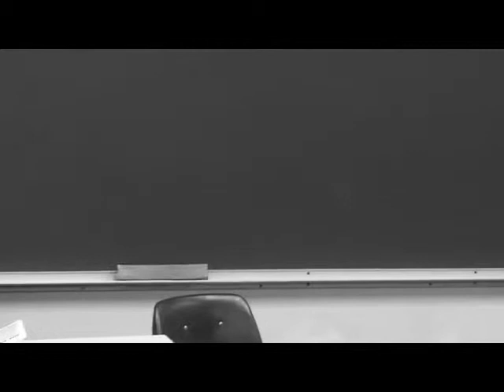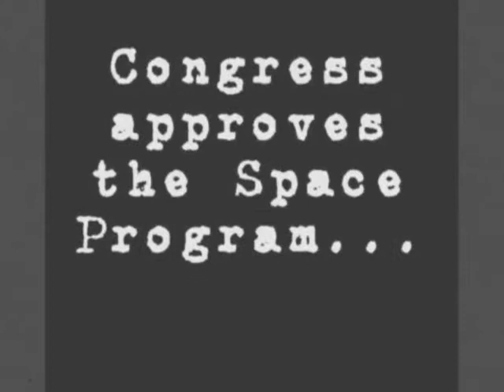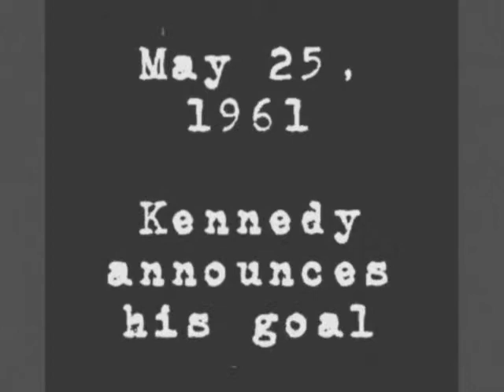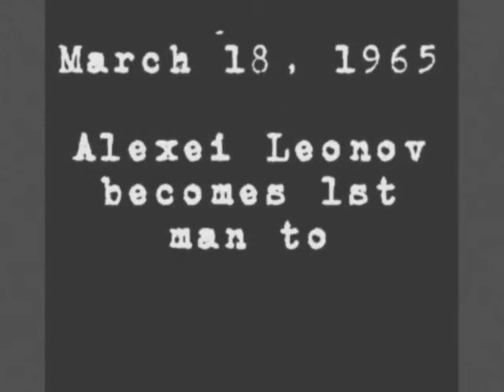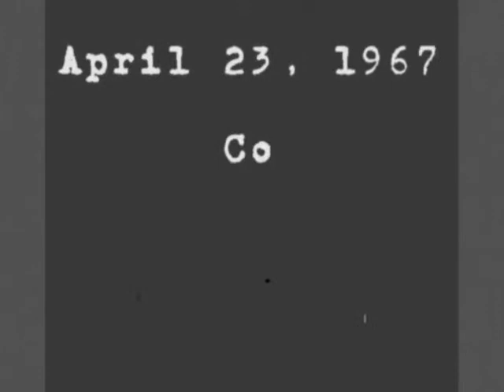The Great Space Race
Sparked by competition between the United States and the Soviet Union during the Cold War, the Space Race became a period of some of the greatest technological advancement in history. but what really happened?